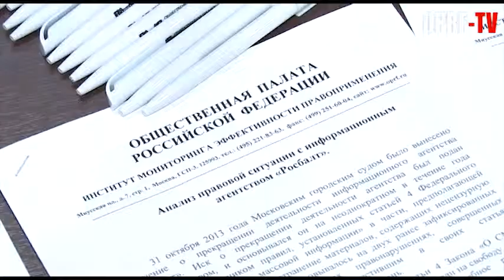За что прихлопнули «Росбалт»?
20 ноября в Общественной палате Комиссия ОП по СМИ совместно с постоянной комиссией по свободе информации и правам журналистов Совета по правам человека провели заседание, посвященное правоприменению ст.4 закона «О СМИ», касающейся запрета на нецензурную брань в средствах массовой информации